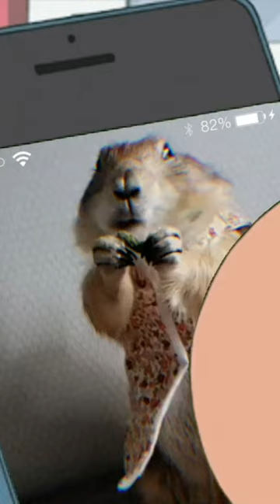짱구가 놀란이유